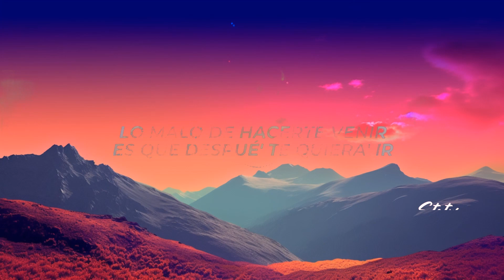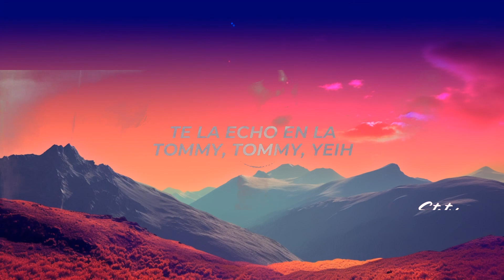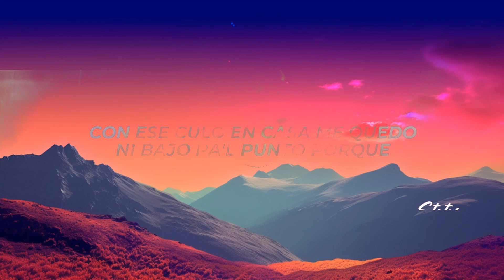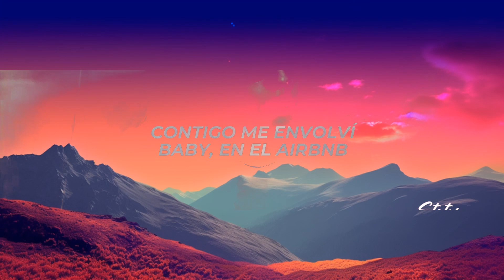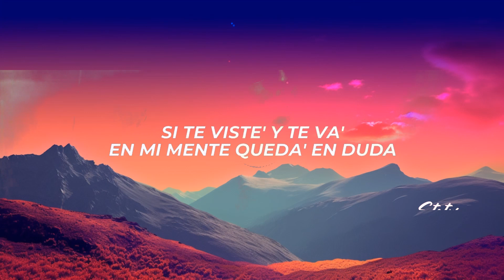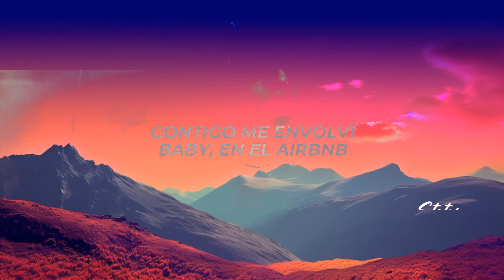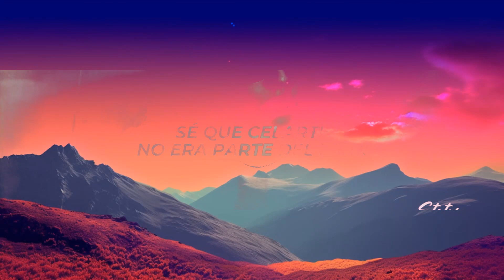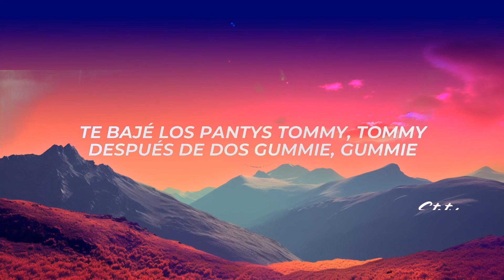Dalex - Gummie (Letra/Lyrics) | 1 Hour Version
✖ Follow: @dalex

✖ Foto:
🎤[Letra de "Gummie"]

[Intro]
Sé que celarte no era parte del plan
Empezamo' enrolando y ahora tú me envolviste
Yo solo quería darte, pero sin planearse las cosas se dan

[Refrán]
Ahora estoy a fuego contigo, a las otra' ni miro
Te queda cabrón ese piercing en el ombligo
Baby, yo soy tu bandido
No salgo sin la corte y si tú no van conmigo, uh-yeah

[Coro]
Contigo me envolví, baby, en el Airbnb
Te bajé los pantys Tommy, Tommy
Después de dos gummie, gummie
Te la echo en la Tommy, Tommy, yeih
Lo malo de hacerte venir es que despué' te quiera' ir
Quédate y te bajo los pantys Tommy, Tommy
Te la echo en la Tommy, Tommy, uh-yeah

[Verso]
Tú ere' mi Mireddys y yo soy tu Yankee, el que a ti te rompe
Los que te tiran tú son unos Baskin, pa' mí no son compe
Como estoy caliente y no puedo pararme en el puesto
A capela te lo inyecto, siempre yo te la echo adentro
Pero por la parte de atrá', pa' que no nos queden duda'
Tú siempre me lo da', 'tá mojá' y no es porque suda
Si te viste' y te va' en mi mente queda' en duda
Con ese culo en casa me quedo, ni bajo pa'l punto porque

[Coro]
Contigo me envolví, baby, en el Airbnb (Ah-ah)

[Puente]
Pero por la parte de atrá'
Si te viste' y te va'

[Outro]
Lo malo de hacerte venir
Uh-yeah
Rich Music